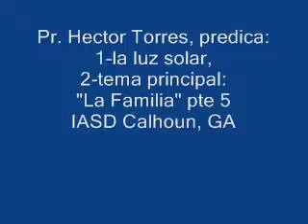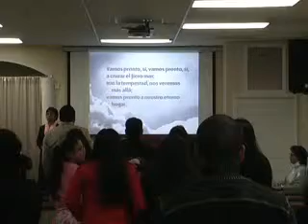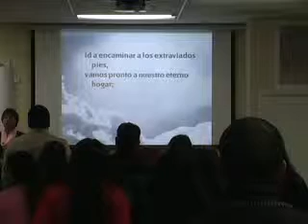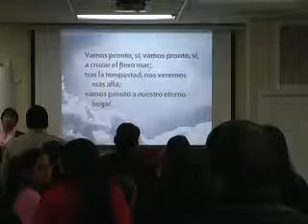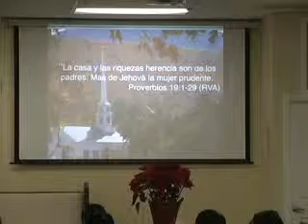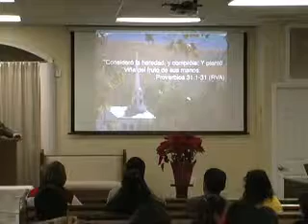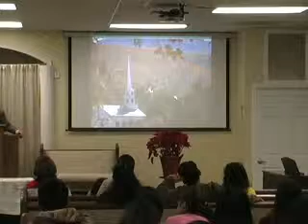Pr Hector Torres, predica: La Familia Pte 5 1 13 15